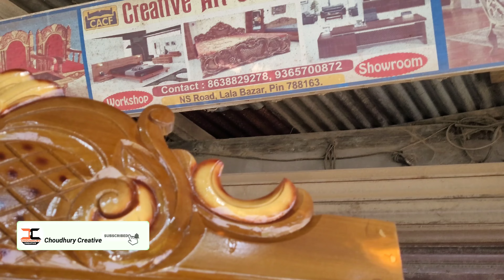New And Latest Dressing Table Design 2022 | Modern Wooden Dressing Tables